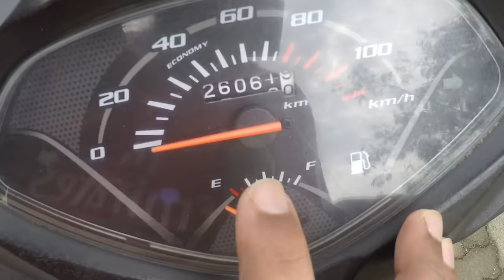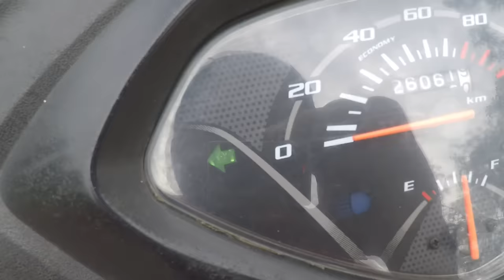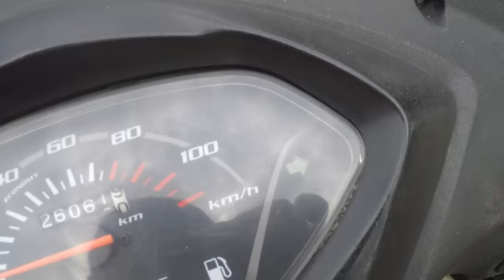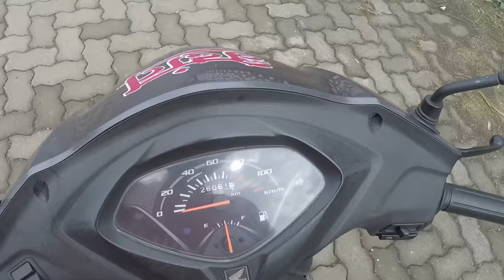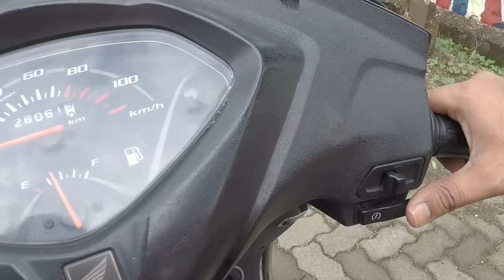SCOOTY Chalana Sikhiye SIRF 10 MINUTES Me - Easy Learning Lesson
Vega boolean helmet